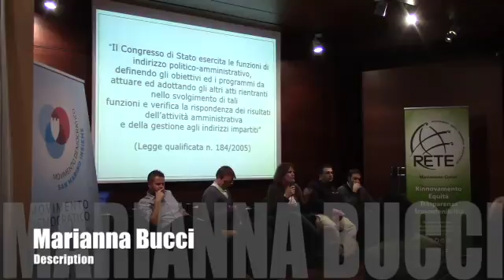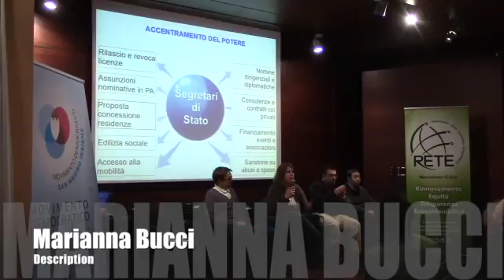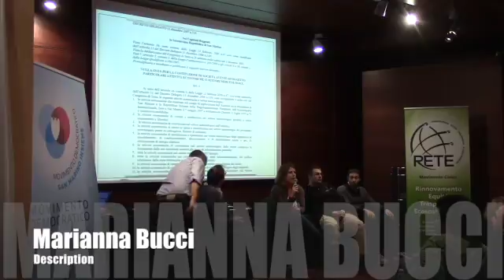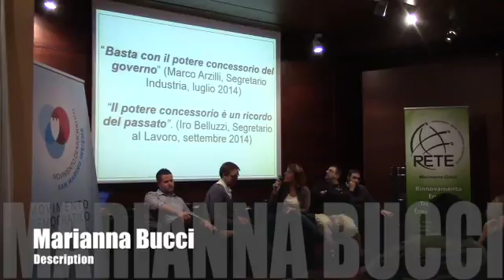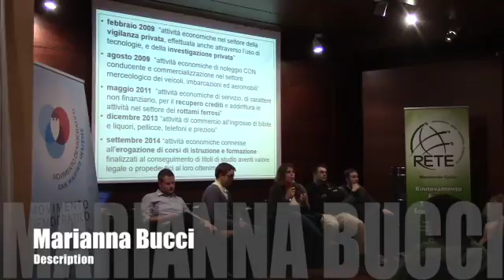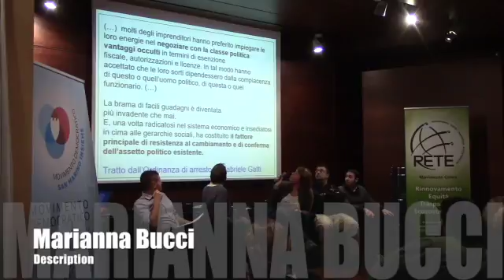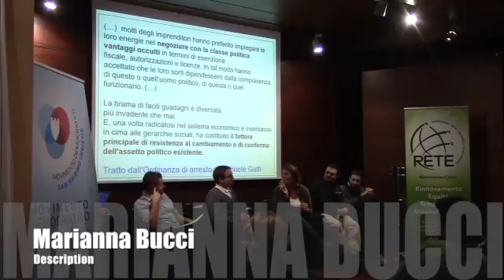Marianna Bucci: eliminare il potere concessorio del Congresso di Stato